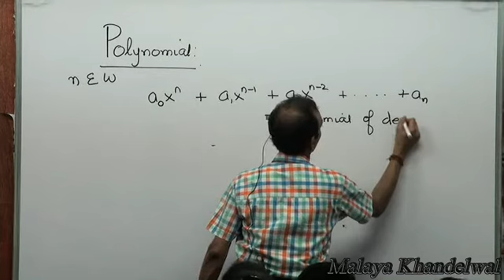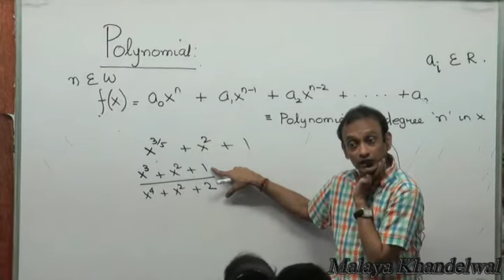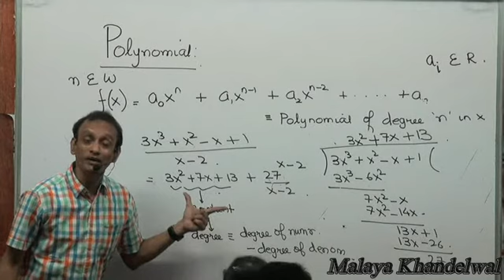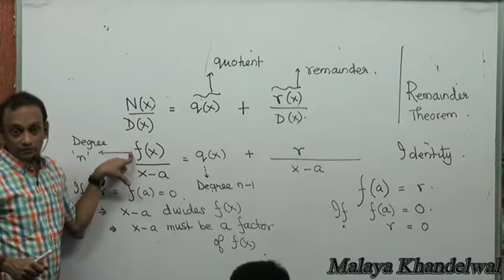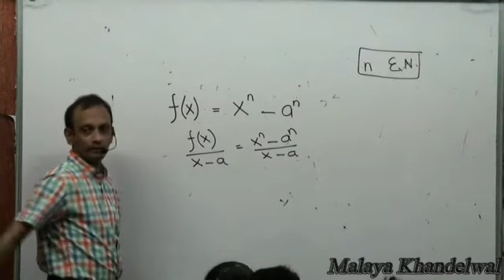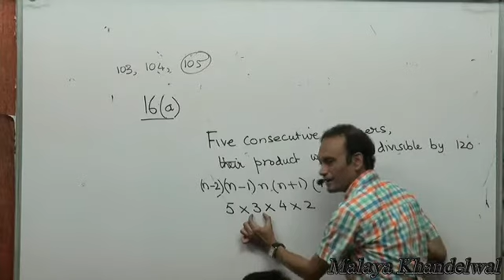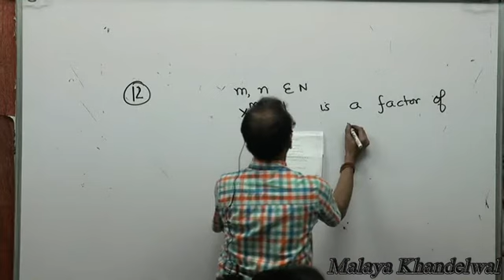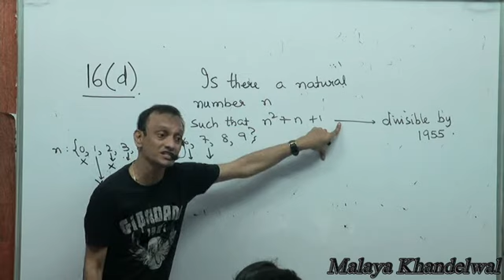Remainder theorem with illustrations